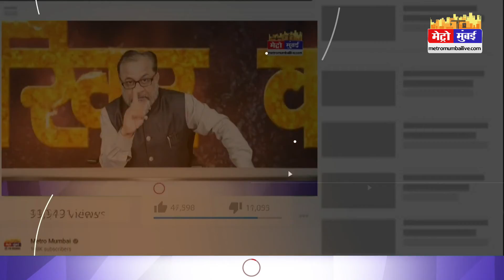Reliance Petrol Pump: युद्ध के चलते फिर बंद होंगे रिलायंस के पेट्रोल पंप? | Russia Ukraine War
Reliance Petrol Pump: रूस यूक्रेन युद्ध के चलते फिर बंद होंगे रिलायंस के पेट्रोल पंप? | Russia Ukraine War